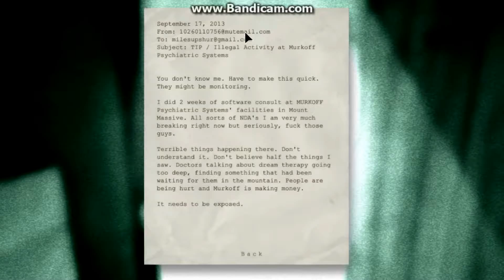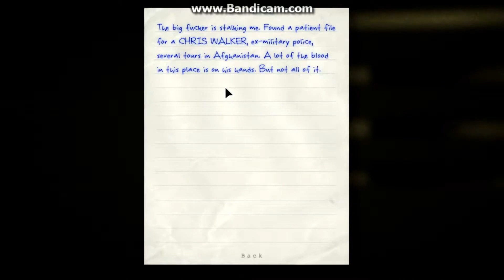Outlast Intel HD 5500 Gameplay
Specs are
Intel HD Graphics 5500
4gb Ram ddr3
Win 10
1 TB HDD
Moral:- Just because you have a low end pc doesn't mean that you are not a gamer :)